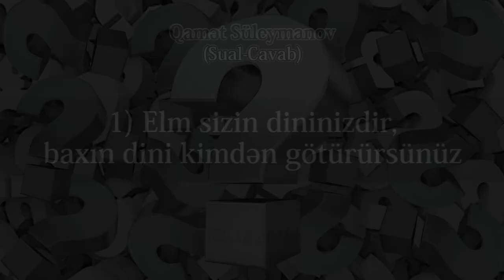Elm sizin dininizdir, baxın dini kimdən götürürsünüz (Sual-Cavab; 30.12.2016) - Qamət Süleymanov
0:17 - 1) Elm sizin dininizdir, baxın dini kimdən götürürsünüz
1:29 - 2) Öz dinini qorumaq, bidət əhlindən və onların bitməyən şübhələrindən uzaq durmaq barədə
4:56 - 3) Şeyx Suheymi ilə görüş barədə